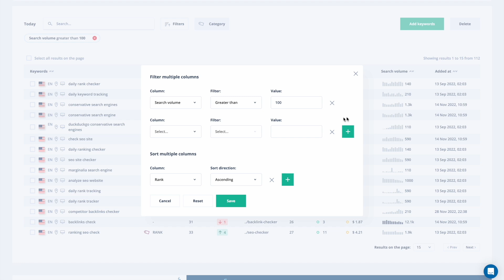Filtering categories in the Seodity's Rank Tracker.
Hello there!

🎉 We're excited to announce a new feature in our Rank Tracker: filtering and sorting! 🎉

Now you can filter and sort your data, also by categories (we added recently).

This will make it much easier for you to find what you're looking for.